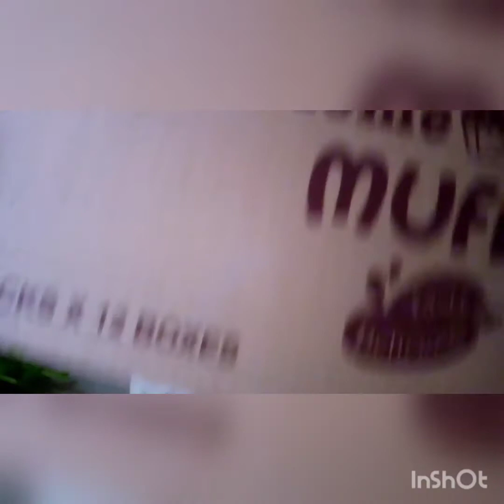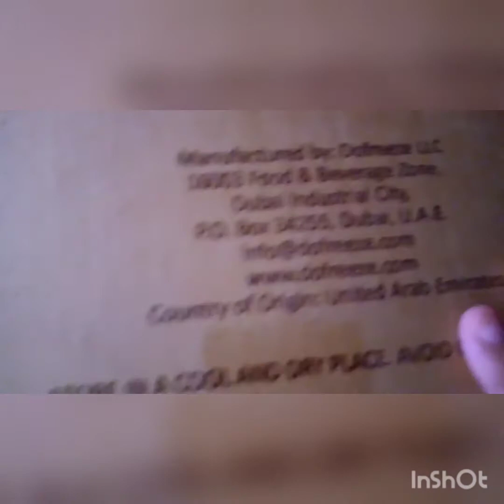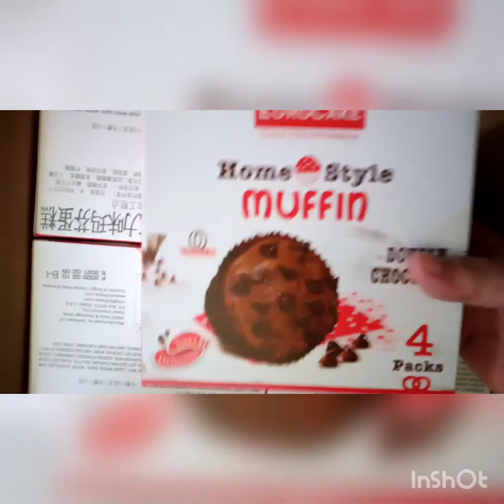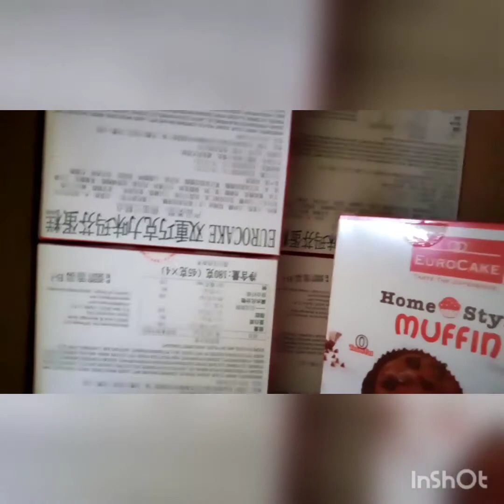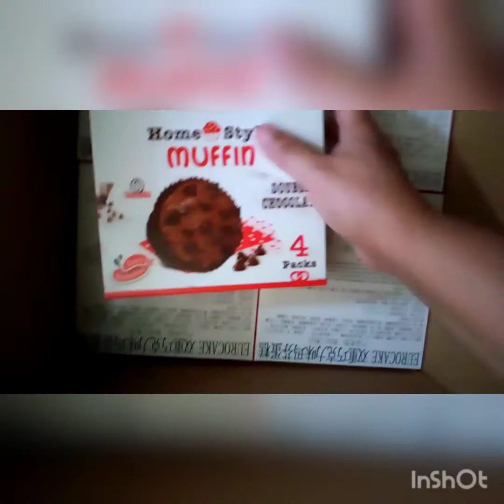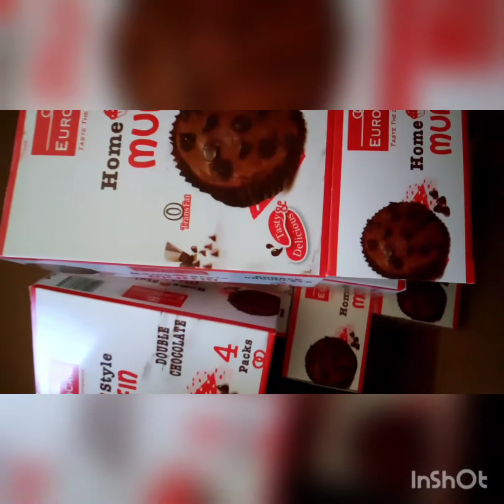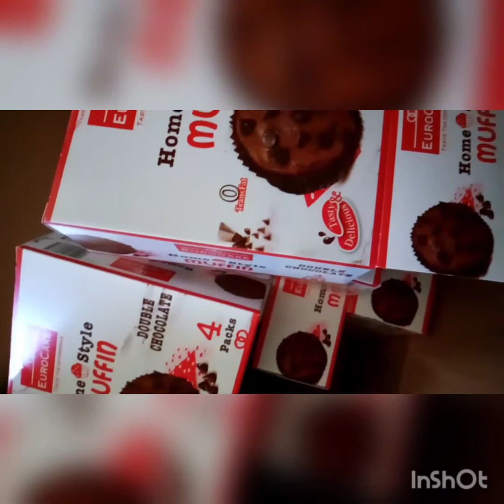Ayuda na muffin eurocake masarap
Maraming salamat sa iyo Christine sa binigay mo na muffin cakes isang carton at may 12 boxes sa loob.